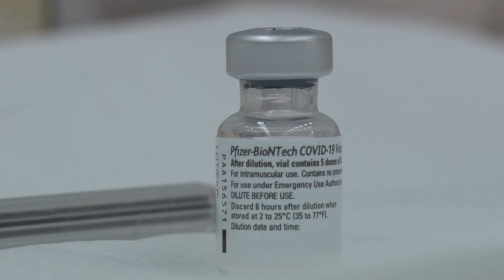L' efficacia dei vaccini Pfizer-BioNTech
Elevata risposta immunitaria  e alta produzione di anticorpi nei soggetti vaccinati. Lo studio condotto in Toscana evidenzia l'efficacia dei vaccini Pfizer-BioNTech rilevata in un vasto campione di cittadini residenti nelle province di Firenze, Arezzo, Pisa e Siena. I toscani che hanno ricevuto la seconda dose di vaccino sono ad oggi più di settantacinquemila, mentre le dosi somministrate sono in totale oltre duecentoquarantamila.Quando il numero delle somministrazioni raggiungerà un livello adeguato ad avviare una indagine su un campione significativo di cittadini vaccinati con altri tipi di siero sarà avviato un ciclo di test anche sui preparati forniti da AstraZeneca e Moderna per misurarne l'efficacia.